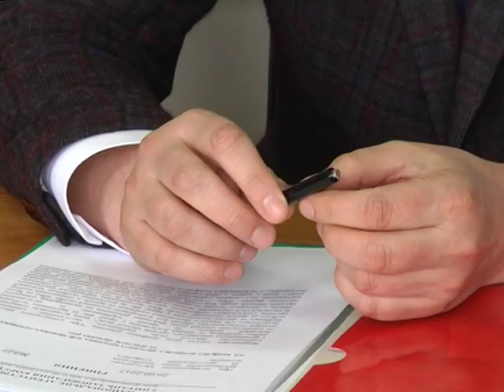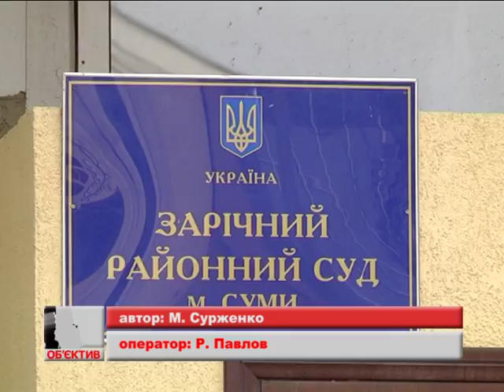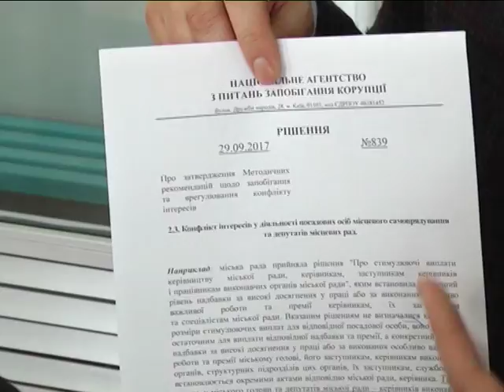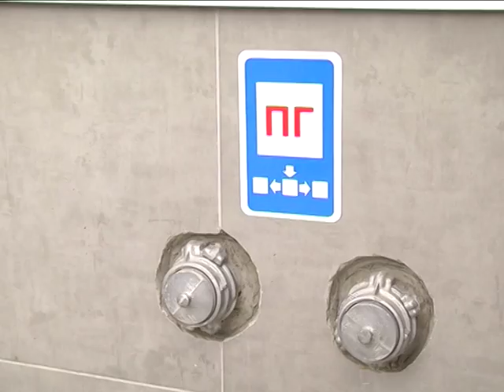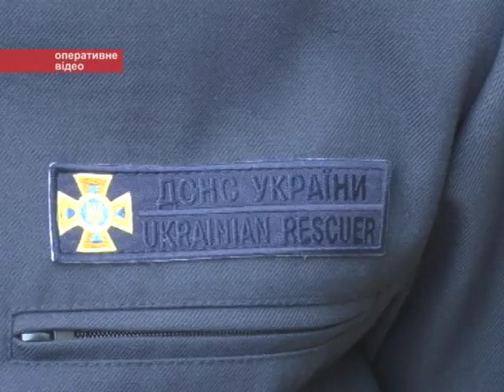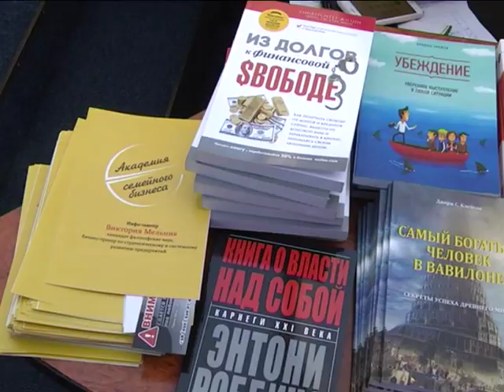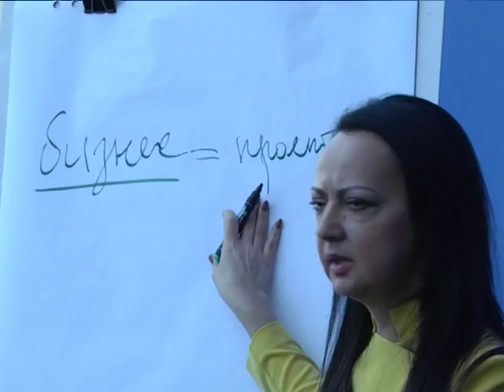Новини 17 квітня 2018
- З’явився. Міський голова прийшов до суду після тривалого лікування і вирішив змінити суддю.

- Навчальна тривога. «Євробазар» перевіряють на пожежну безпеку.

- Сезон толок. Чи готові сумчани вийти на прибирання міста?